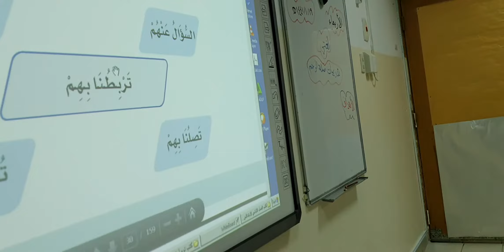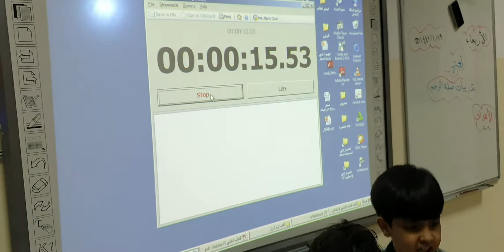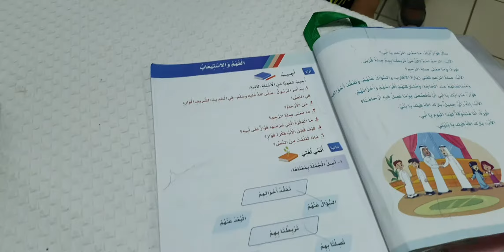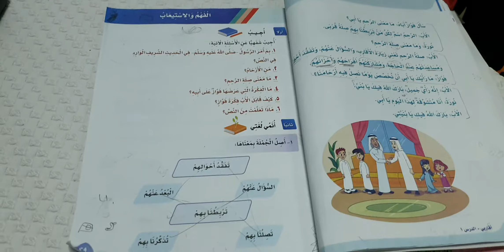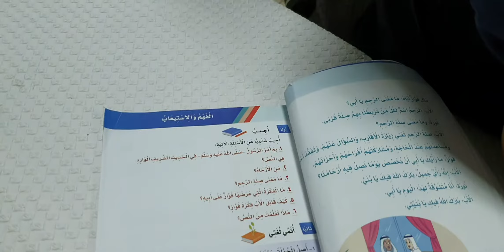استراتيجية الدقيقة الواحدة درس صلة الرحم لغتي الصف الثاني الابتدائي ١٤٤١